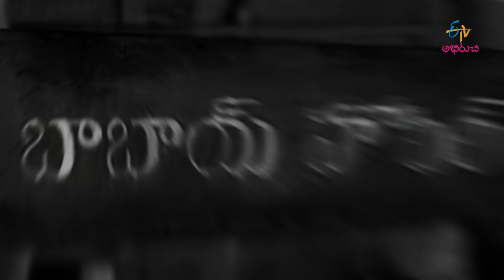Babai Hotel | 24th August 2017 | Full Episode | ETV Abhiruchi